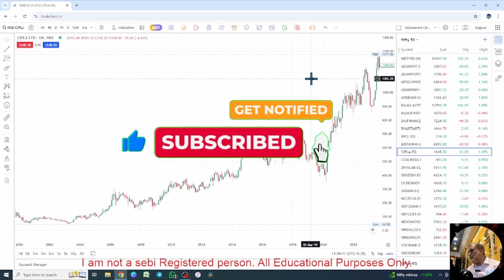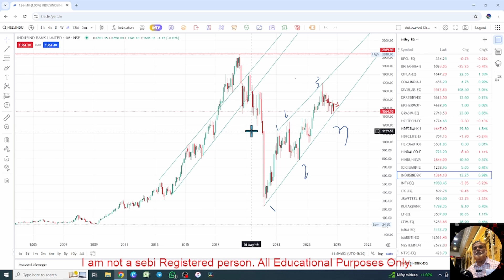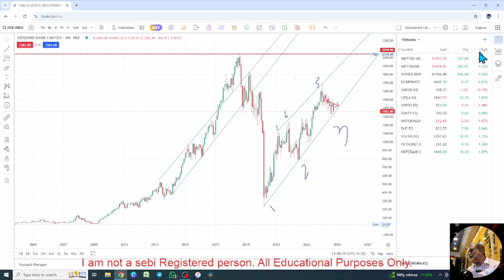ஷேர் மார்க்கெட்டில் DOWNSIDE ?! TAMIL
investment sip swing?! ,
daily stock market update tamil
SWING TRADING
   எல்லோரும் படிக்கவேண்டிய புத்தகம்
▶️ Think and Grow Rich with discount
▶️ Get Rich dad poor dad book + Think and Grow Rich with discount - Tamil
▶️ The Richest Man In Babylon by George S. Clason
▶️The Richest Man in Babylon (Tamil)
▶️Secrets of the Millionaire Mind: Mastering the Inner Game of Wealth (Tamil)

▶️1. Alice blue ( தமிழ் Support) 0 brokerage for Equity delivery

▶️TRADING TACTICS
▶️NIFTY50
▶️SWING TRADING
▶️CHART ANALYSIS

Thanks
sikkankr ( s kaleel rahman)
NSE360'

Tags-
swing trading profit tamil
bank nifty strike price selection tamil
how to do swing trading in zerodha tamil
budget day trading strategy 2024 tamil
intraday strategies for successful trading
open high open low strategy tamil
swing trading entry and exit tamil
swing trading without charts
share market average tamil